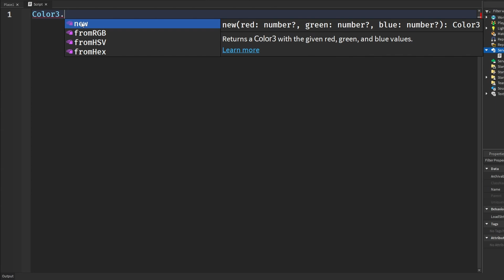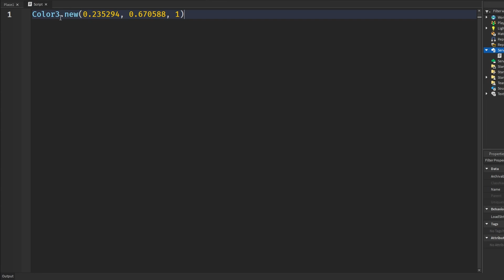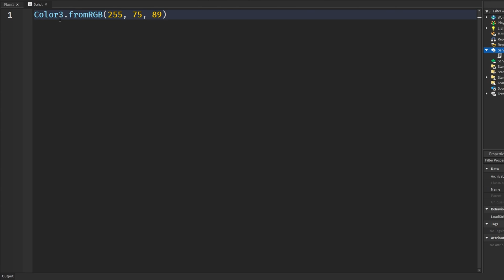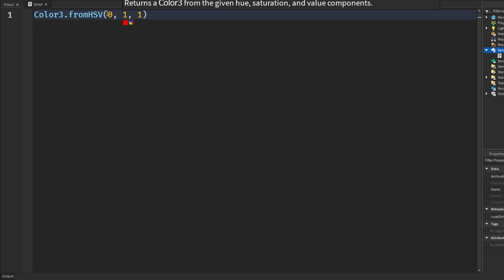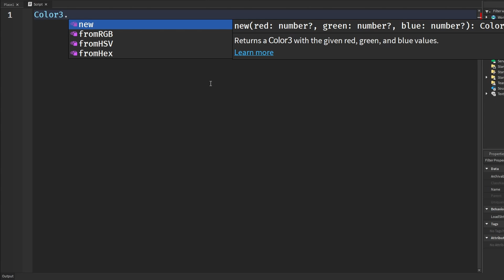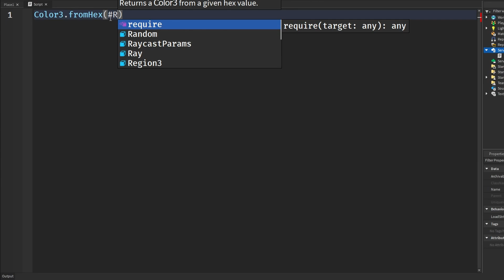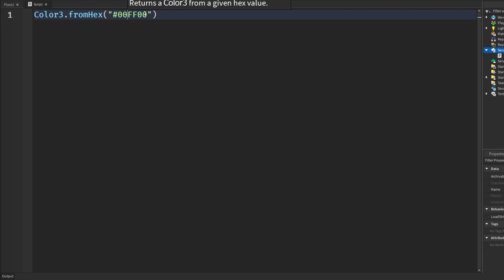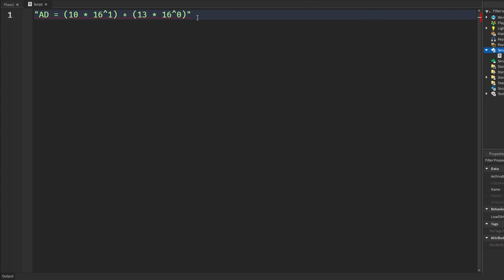Why Are Colors So Complicated? | Roblox Studio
Going back to basics... colors!

0:00 - Intro
0:33 - Color3.new()
2:08 - fromRBG()
3:44 - fromHSV()
6:14 - fromHex()
9:18 - Hex To Decimal
10:48 - Outro

👍 You help me make more videos and to keep teaching people the secrets of roblox studio and how to make the best possible games! 💝 I do sometimes make more complicated tutorials focused for more advanced developers, so keep in kind the information I am giving out. 📄